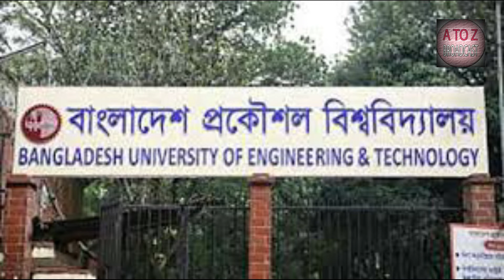বুয়েটে ছাত্রলীগের সভা,ক্যাম্পাসজুড়ে শিক্ষার্থীদের বিক্ষোভ l news l বুয়েট শিক্ষার্থীদের বিক্ষোভ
বাংলাদেশ প্রকৌশল বিশ্ববিদ্যালয়ের (বুয়েট) ক্যাফেটেরিয়ায় ছাত্রলীগের আলোচনা সভার আয়োজনে ক্ষুদ্ধ হয়ে বিক্ষোভ করেছেন বুয়েটের সাধারণ শিক্ষার্থীরা।
শনিবার বিকাল ৫টা থেকে আলোচনা সভা শুরু করে বুয়েট ছাত্রলীগের সাবেক নেতৃবৃন্দ। সভার পর রাত ৮টার দিকে প্রতিবাদে বিক্ষোভ করে সাধারণ শিক্ষার্থীরা।
বুয়েটের শেরে বাংলা হলে আবরার ফাহাদ পর থেকে এখনো পর্যন্ত ছাত্র রাজনীতি নিষিদ্ধ রয়েছে। এরই সূত্র ধরে শিক্ষার্থীরা বিক্ষোভ করলে ছাত্রলীগ নেতৃবৃন্দ এটিকে রাজনৈতিক সভা নয়, বরং বঙ্গবন্ধুর জন্য দোয়ার সভা বলে দাবি করে।
রাত সোয়া ৮টা পর্যন্ত এ আলোচনা সভা চলে। এর আগে সন্ধ্যা ৭টা থেকে বিক্ষোভকারী ক্যাফেটেরিয়ার সামনে একত্রিত হতে থাকে। এরপর প্রোগ্রাম শেষে সাবেক বুয়েটে ছাত্রলীগ নেতারা বের হলে ক্ষুব্ধ শিক্ষার্থীরা ‘আবরারের রক্ত বৃথা যেতে দিবো না, আমার ভাইয়ের রক্ত বৃথা যেতে দিবো না, রাজনীতির ঠিকানা, এই ক্যাম্পাসে হবে না’ ইত্যাদি স্লোগান দিতে থাকে